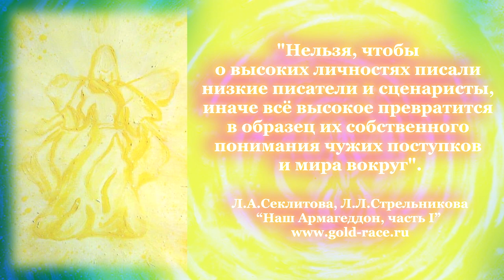Ситуация из жизни Посланников / Наш Армагеддон. Л.А.Секлитова, Л.Л.Стрельникова.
"о Высоком должны писать только Высокие души".

✨ "Нельзя, чтобы о высоких личностях писали низкие писатели и сценаристы, иначе всё высокое превратится в образец их собственного понимания чужих поступков и мира вокруг. ...

✨ Один наш читатель писал другим, пытаясь объяснить, почему мы отказались ехать с ним из Москвы в Александров (письмо позднее переслали нам). Приведу выдержку из его письма: «...Думаю, они боятся всяких аварий. Ехать далеко, а сейчас на дорогах творится беспредел. Поэтому, чтобы обезопасить себя, они всегда пользуются общественным транспортом...»
Это было мнение обычного человека, опять же, не знающего наличия Высших причин у другого. ...

Но я действительно не любила на них ездить, и причин для этого было две.
✨ Первая — машина всегда напоминала мне консервную банку, казалась ужасно тесной, я чувствовала себя в ней не комфортно и, к тому же не переносила запах бензина. Меня всегда удивляло, как это большим мужчинам нравится ездить в таких тесных «банках». Но основной причиной, очевидно, было мое тонкое строение, для которого машины были несоразмерны; мои строения не вмещались в их маленькое пространство.

✨ И второй причиной явилось то, что если кто-то предлагал подвезти, то значит, с ним всю дорогу надо было о чем-то разговаривать, а я любила молчать в дороге и думать о своем. Не переносила, когда в мои мысли начинал кто-то лезть. ...
💫✨ Таким образом, в поездках я выбирала не транспорт, а свободу от посторонних вмешательств в свой внутренний мир. ...

💞💫 Поэтому о Высоком должны писать только Высокие души"✨ ✨ .